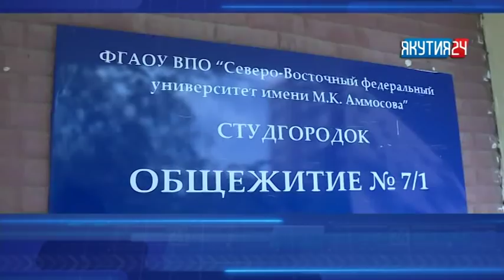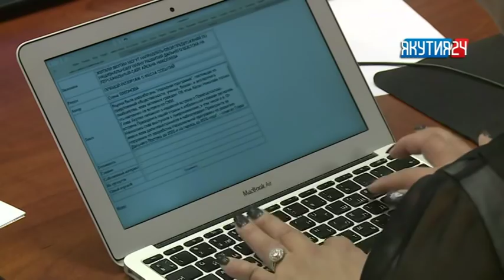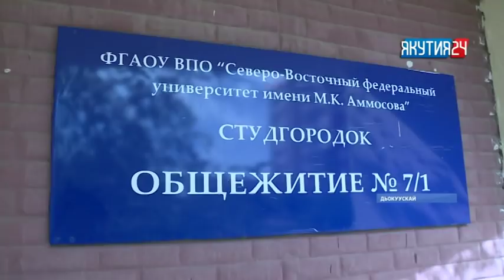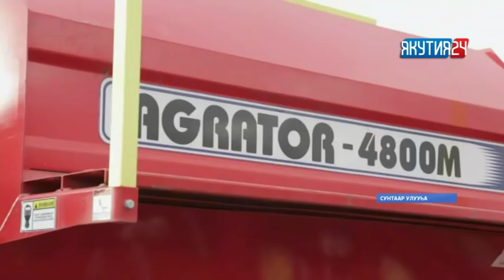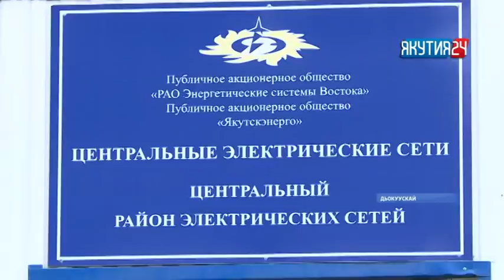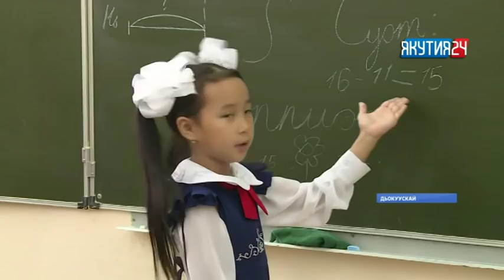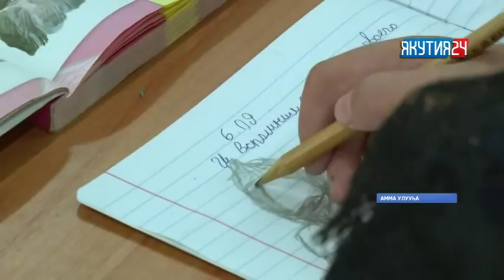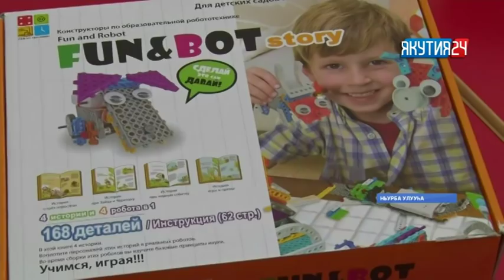«Күнтэн күн» нэдиэлэ түмүгүн таһаарар биэрии. 06.10.2018